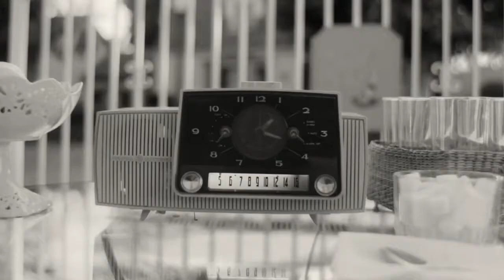WandaVision review | In Malayalam | Total Movies Entertainment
WandaVision is an American television miniseries created by Jac Schaeffer for the streaming service Disney+, based on the Marvel Comics characters Wanda Maximoff / Scarlet Witch and Vision. Set in the Marvel Cinematic Universe (MCU), it shares continuity with the films of the franchise, and takes place after the events of the film Avengers: Endgame (2019). WandaVision is produced by Marvel Studios, with Schaeffer serving as head writer and Matt Shakman directing. Elizabeth Olsen and Paul Bettany reprise their respective roles as Wanda Maximoff and Vision from the film series, while Debra Jo Rupp, Fred Melamed, Kathryn Hahn, Teyonah Parris, Randall Park, Kat Dennings, and Evan Peters also star. By September 2018, Marvel Studios was developing a number of limited series for Disney+ centered on supporting characters from the MCU films such as Wanda and Vision, with Olsen and Bettany returning. Schaeffer was hired in January 2019, the series was officially announced that April, and Shakman joined in August. The series pays homage to past sitcoms, with Wanda and Vision living in a reality that takes them through different decades of television tropes. Filming began in Atlanta, Georgia in November 2019, before production halted in March 2020 due to the COVID-19 pandemic. Production resumed in Los Angeles in September 2020 and ended that November.